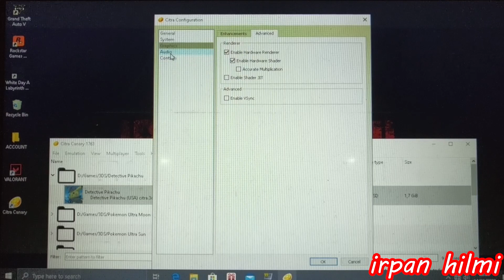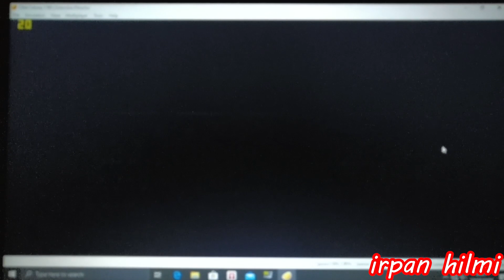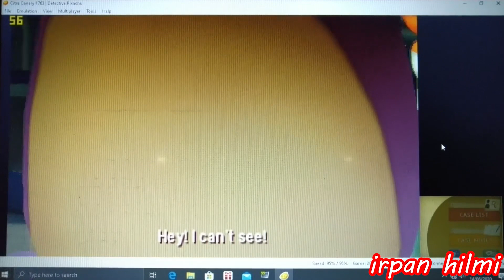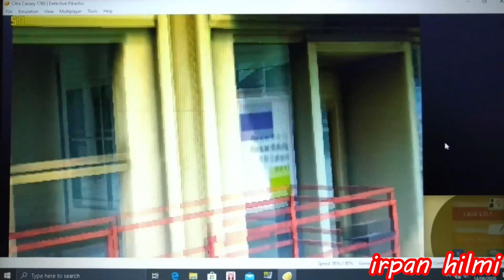Citra 3DS Emulator - Detective Pikachu On AMD Ryzen 3 2200u Vega 3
video kali ini saya masih recordnya pake camera HP jadi mohon maaf kalo kualitas videonya kurang bagus dan entah kenapa setiap di tempat gelap cameranya kurang fokus. thanks you :)

System Specification

2x4GB DDR4